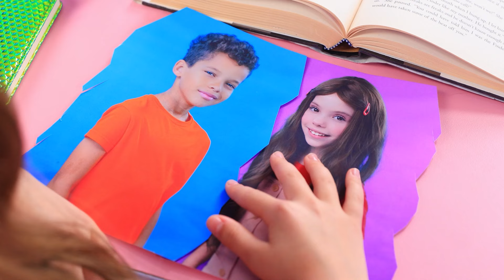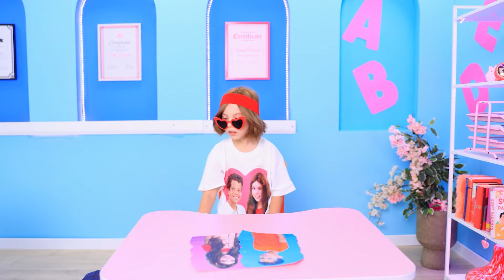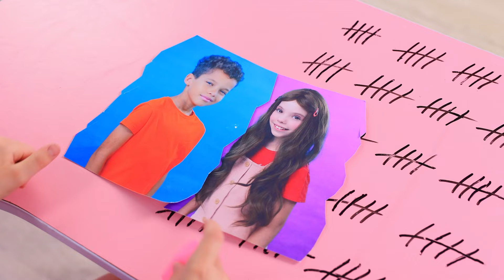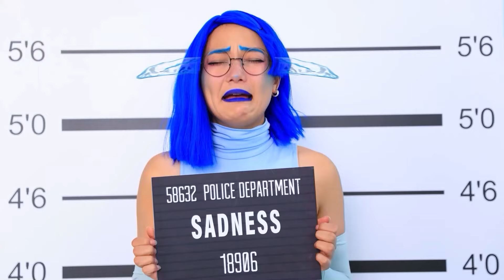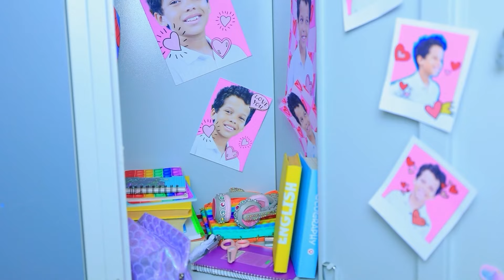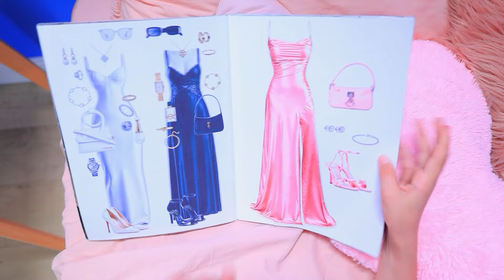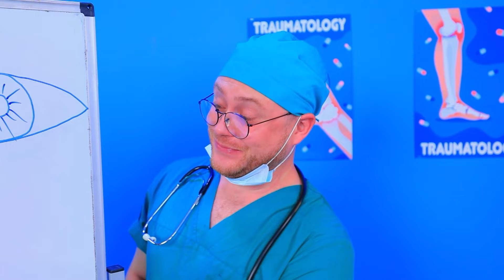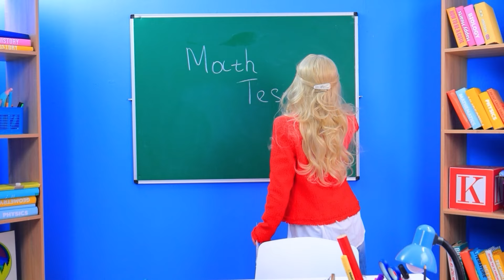Inside Out 3: Emosi Baru LOVE! Siapa Yang Membunuh Love? Joy vs Anxiety vs Ennui Dan Embarrassment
Riley mencintai teman sekelasnya, Bryan, tapi nggak terbalas. Love berusaha keras mencoba memperbaiki situasi dan membantu Riley mendapatkan perhatian Bryan. Sayangnya, semua usahanya gagal. Lalu, Depression mengambil alih kendali konsol. Membuat Riley yakin bahwa cinta itu nggak ada. Riley mundur dan meninggalkan semua upaya untuk mendapatkan kasih sayang Bryan. Sekarang, Love harus membuat rencana untuk mengembalikan rasa bahagia kembali ke kehidupan Riley dan mengalahkan Depression. Tapi waktu mulai habis. Setaip menit, keputusasaan Riley bertambah kuat. Apakah Love dapat mengalahkan Depression? Emosi mana yang akan mengendalikan Riley? Emosi mana yang akan membawa keuntungan paling banyak untuknya? Segera cek video terbaru kami untuk mengetahui jawabnnya!